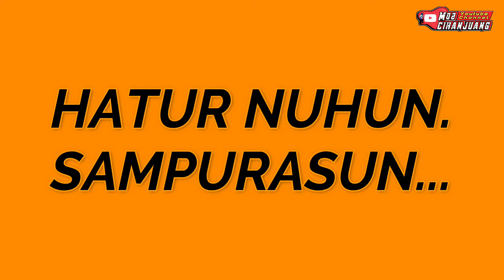Perak Jaya JUNIOR Podium 1 Lp.Cibodas-KBB. Total Hadiah 10 Juta